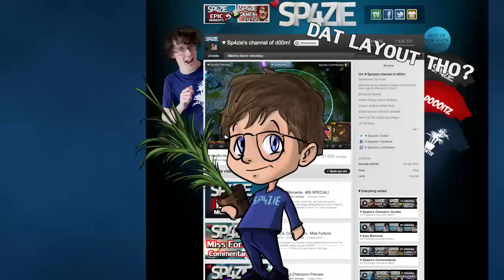♥ 500.000 SUBS - Memorable Vids - Sp4zie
Click the videos as they appear to watch them!
THANK YOU ALL! THIS IS FREAKIN' AMAZING ♥